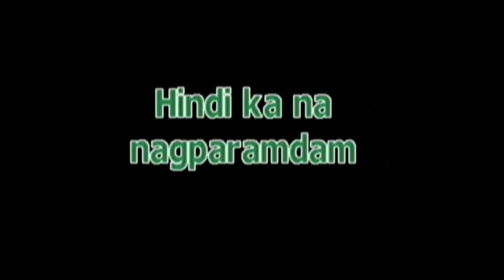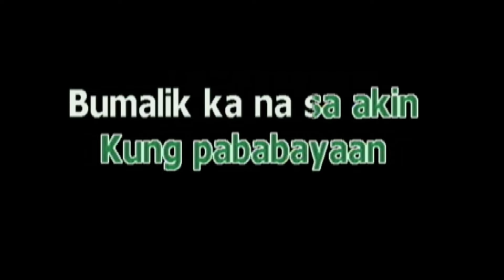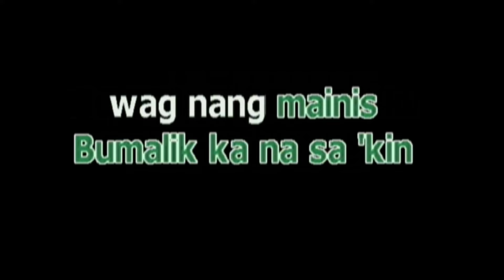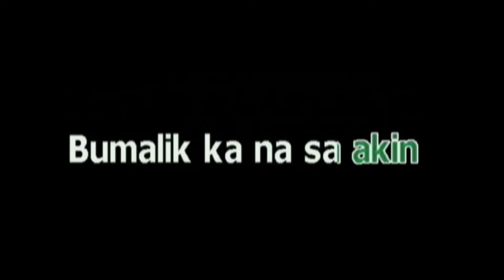BUMALIK KA NA SA AKIN - SILENT SANCTUARY (KARAOKE VERSION)